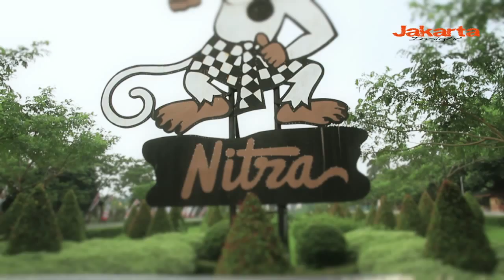JAKARTA INSIGHT eps.1 - Museum PP IPTEK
Petualangan Bedul mencari ilmu..
Episode kali ini merupakan perjalanan Bedul ke Museum IPTEK Taman Mini Indonesia Indah.